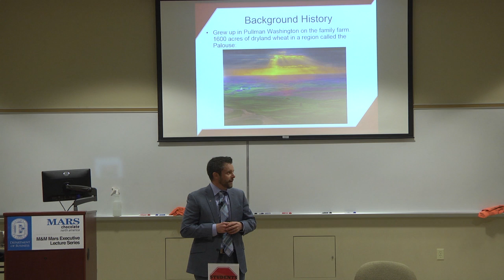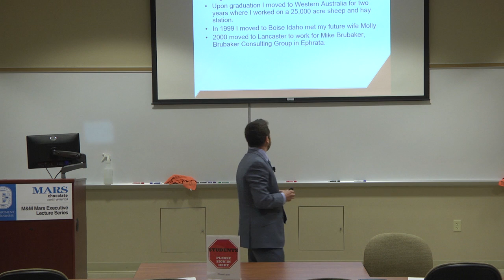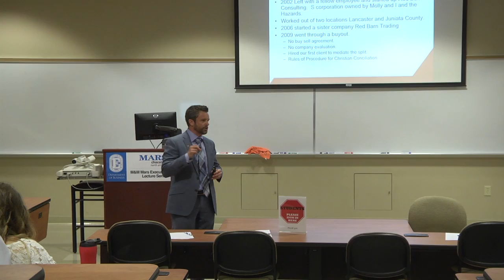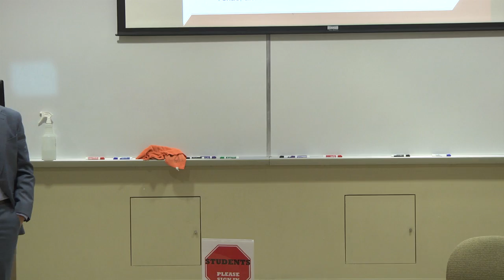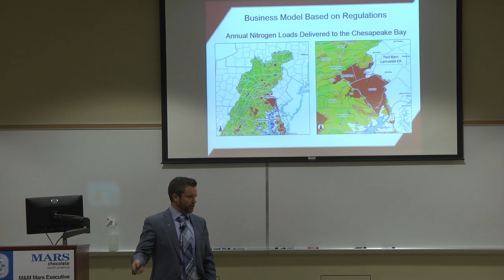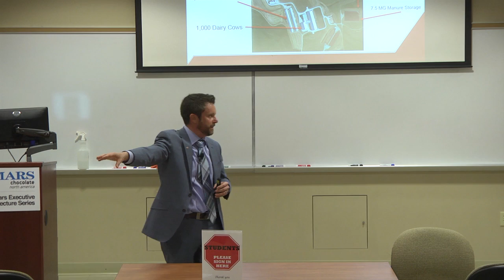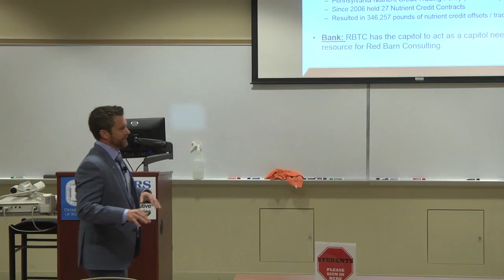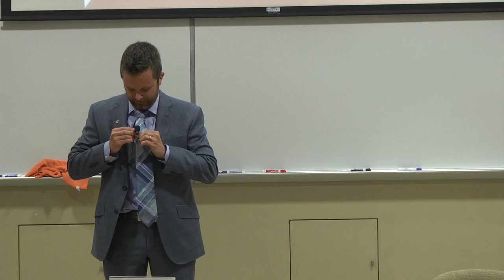Peter Hughes, President & CEO, Red Barn Consulting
Peter Hughes, President & CEO, Red Barn Consulting, leads a discussion on March 18, 2016 as part of the M&M Mars Executive Lecture Series for The Business Department at Elizabethtown College.